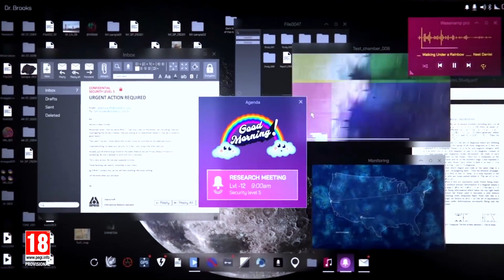Rainbow Six Extraction - Official Teaser Trailer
Tom Clancy's Rainbow Six® Extraction is a tactical, co-op, PvE first-person shooter where you and your squad face an evolving alien threat. Teamwork, tactics, and flawless execution are key to your survival.

👉 Please Subscribe our channel, Share our videos with your near and dear one and please give your valuable comment in comment box below.Thanks for watching our video...! Please keep Supporting Us..! Your Support gives us a great motivation for more hard work..!! ❤❤

Tom Clancy’s Rainbow Six Extraction Top Country
1.Tom Clancy’s Rainbow Six Extraction Indonesia Live
2.Tom Clancy’s Rainbow Six Extraction Brazil Live
3.Tom Clancy’s Rainbow Six Extraction Brasil Live
4.Tom Clancy’s Rainbow Six Extraction India Live
5.Tom Clancy’s Rainbow Six Extraction Singapore Live
6.Tom Clancy’s Rainbow Six Extraction Thailand Live

► OUR GRAPHICS CARD
► OUR CAPTURE CARD
► OUR PROCESSOR
► OUR MOTHERBOARD
► OUR RAM
► OUR SMPS
► OUR MONITOR
► OUR HEADSET
► OUR MIC

r6 extraction
r6 quarantine
rainbow 6 extraction
rainbow 6 quarantine
rainbow six extraction
rainbow six quarantine
rainbow six
game trailer
game trailers
trailer
trailers
gaming
video games
new game trailers
new video game trailers
upcoming video games 2023
Rainbow Six Extraction
r6
r6e
r6 extraction
crossplay
r6 extraction cross play
rainbow six extraction
extraction
new rainbow 6